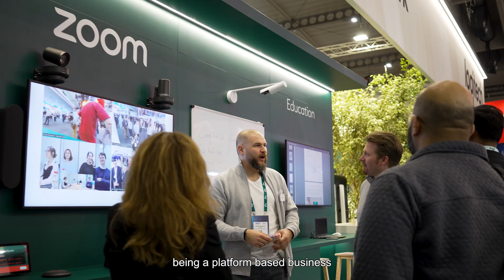AI-Powered Meeting Equity: Logitech and Zoom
Join Anil Iype, Global Head Commercial Alliances and Business Development at Logitech, and Frank Aan De Stegge, Partner Marketing Lead EMEA at Zoom, as they discuss how Artificial Intelligence is revolutionizing meeting equity with the Rally camera and Zoom intelligent director.

Discover how AI-powered technologies are creating exceptional opportunities for customers and partners to unleash the Freedom To Collaborate. Don't miss this insightful testimonial on the future of collaborative experiences!